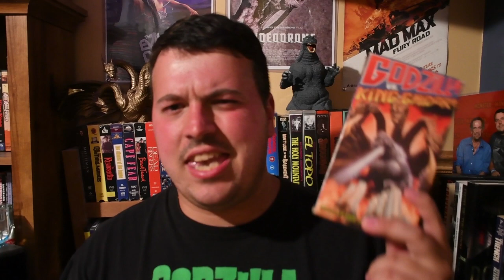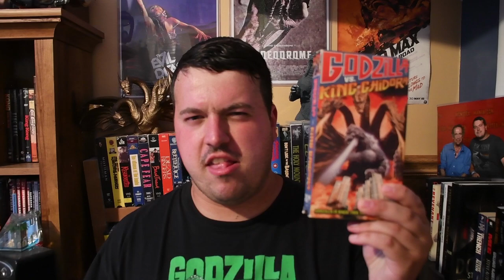Godzilla Vs. King Ghidorah (1991) Movie Review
This is my review of Godzilla Vs. King Ghidorah, the 18th film of the Godzilla franchise, and the third film of the Heisei Godzilla series. My friend Christian Feliciano shows up at the end of this video to give his thoughts on this movie.

Genre: Science Fiction, Action

Cast: Kōsuke Toyohara, Anna Nakagawa, Megumi Odaka, Katsuhiko Sasaki, Akiji Kobayashi, Yoshio Tsuchiya, Kenji Sahara, So Yamamura, Chuck Wilson, Richard Berger, Robert Scott Field, Kenpachiro Satsuma, Hurricane Ryu, Wataru Fukuda

Written by Kazuki Ōmori

Produced by Shōgo Tomiyama

Directed by Kazuki Ōmori

Plot: People from the future come to present day Japan, claiming that they're trying to prevent a catastrophic event caused by Godzilla. So they go back in time to ease Godzilla from history, but they also replaced Godzilla with a giant three-headed dragon called King Ghidorah. Now Japan's only hope is to somehow recreate Godzilla.